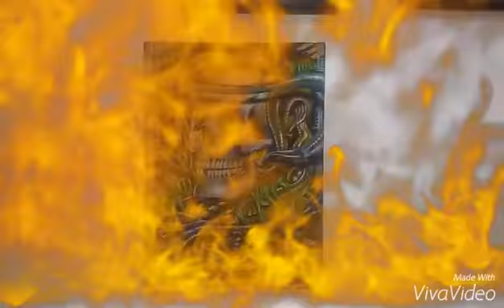João Sérgio tattoo 2015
Tela pintada a base ,tinta de tecido e artesanato.